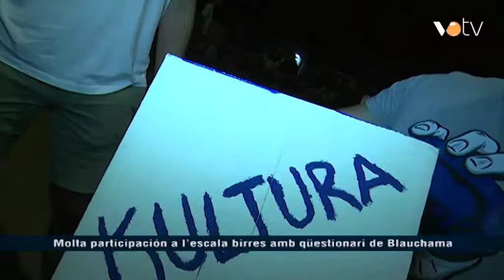VOTV - Molta participació a l'escala birres amb qüestionari de Blauchama